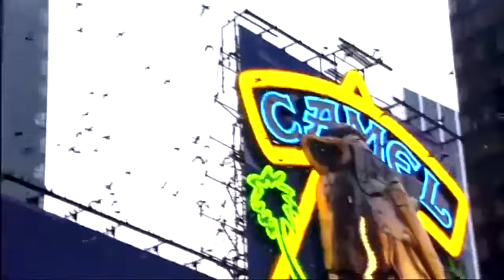J Dilla - sunbeams